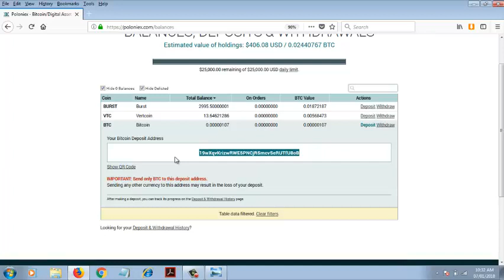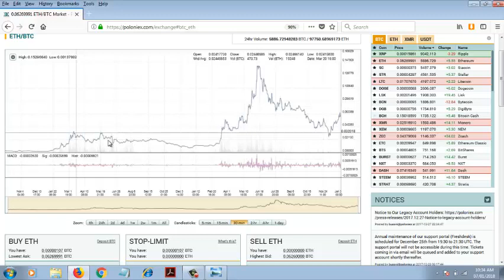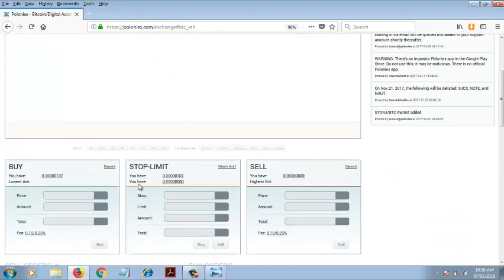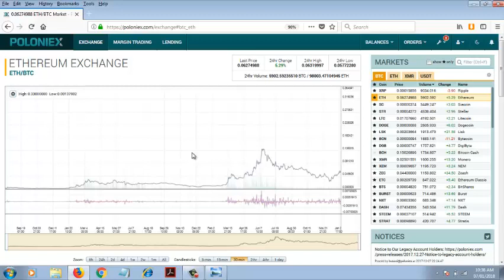Poloniex exchange par Bitcoin se trading kaise kare